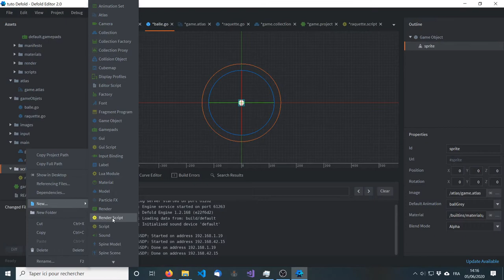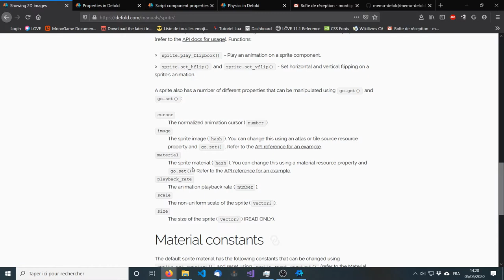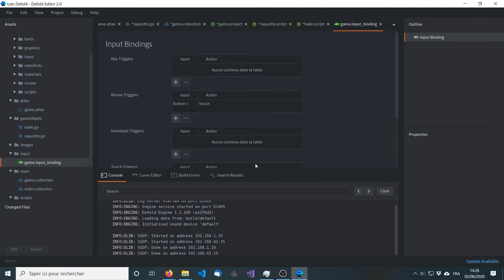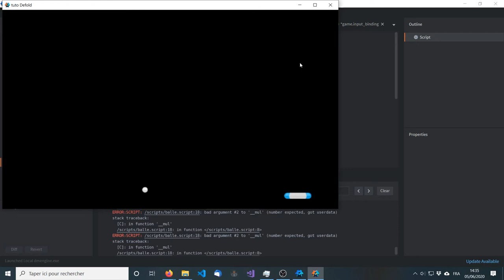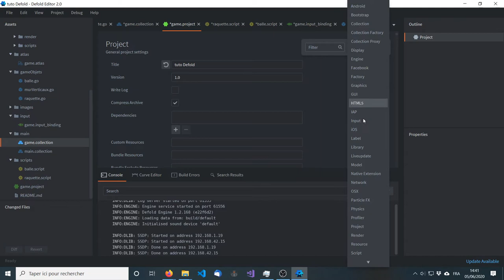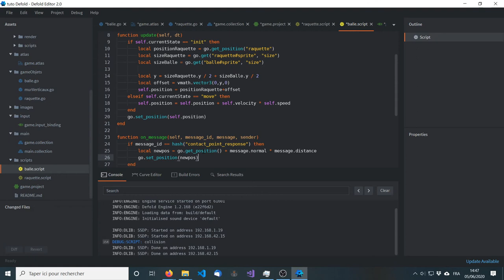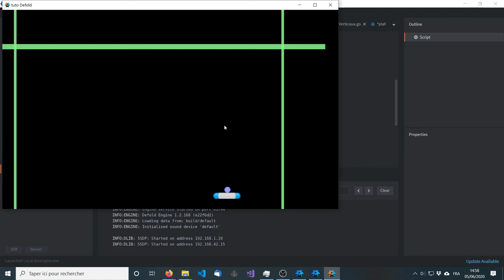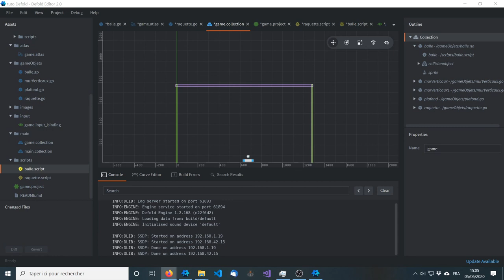DEFOLD # 6 Déplacement de la balle & rebond